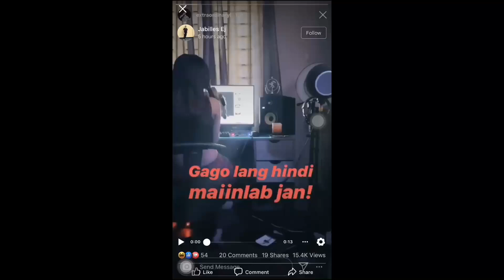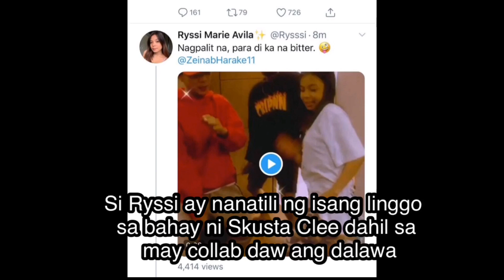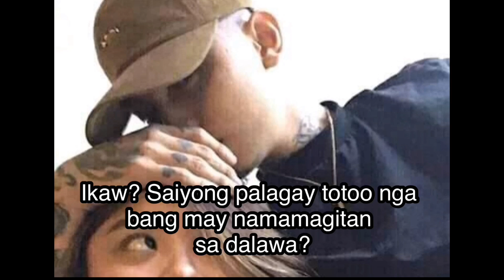SKUSTA CLEE AND RYSSI AVILA UPDATE!